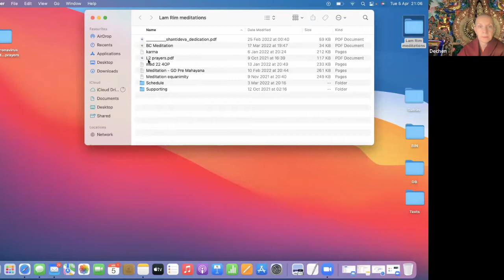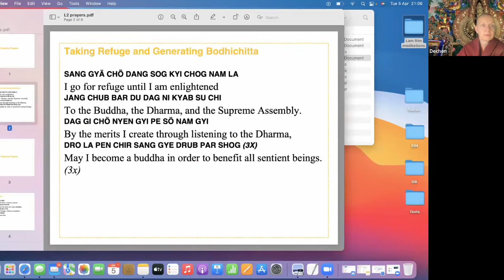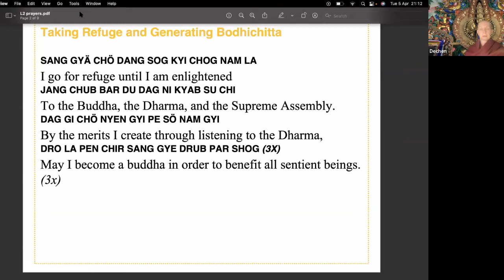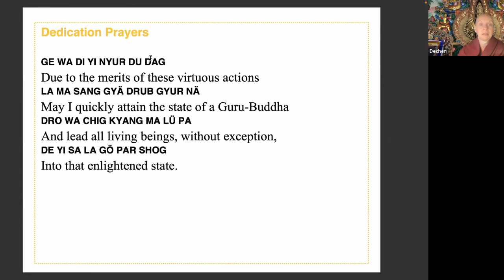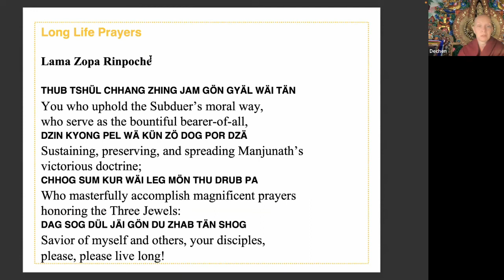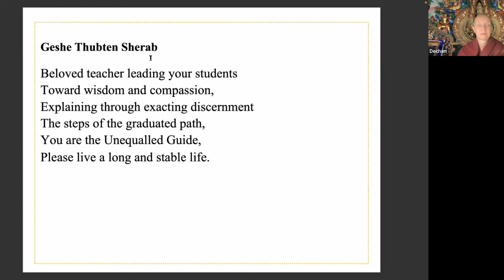Afternoon Express Meditation: The Paramitas: Wisdom and Concentration - Ven Thubten Dechen